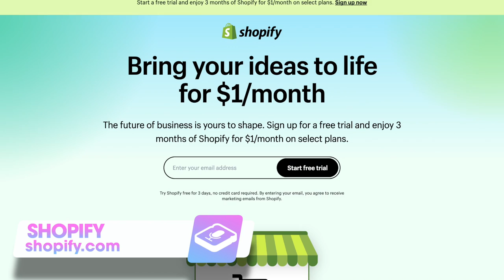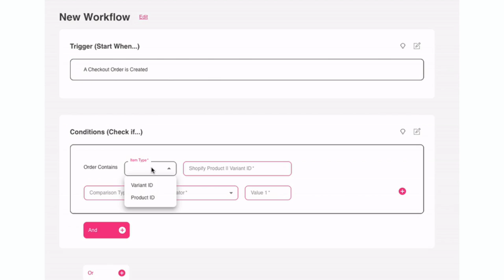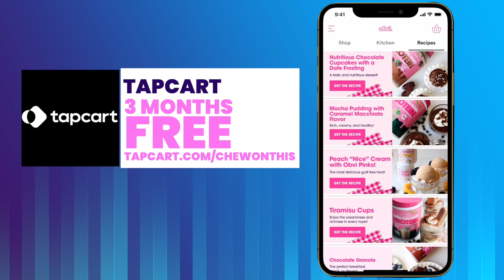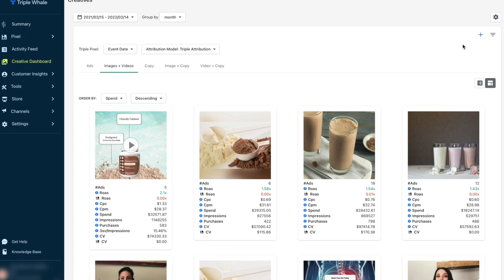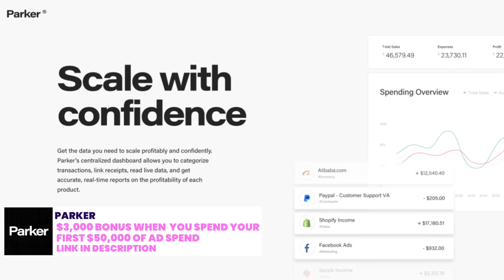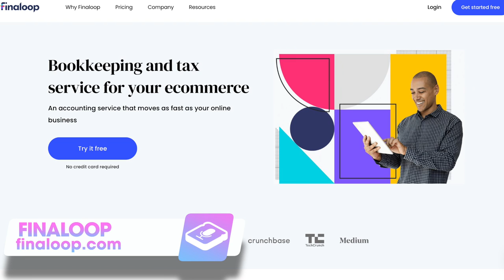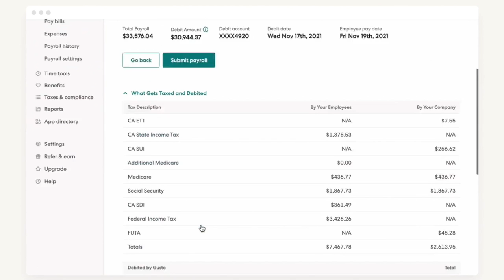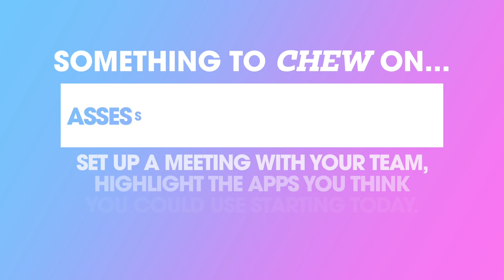🔴 Episode 4 - The Operation Stack you NEED!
Operating or “running” your brand is not and does not always have to be synonymous to “growing” or “scaling” your company. In fact, if you dont have a strong foundation in operations, scaling or growing your brand becomes a temporary feat.

We’re here to talk about today’s episode and cover the un-sexy needs for a brand to truly scale: a very strong handle on operations. Founders, don’t point fingers at your COO or ops team, operations requires all departments to fundamentally work together.

On this episode, we share how we stack up here at Obvi.

0:00 - Intro
1:49 - What were chewing on
2:23 - Where to get started
9:08 - Optimizing your AOV & Conversion Rate
14:58 - Retention & Tracking
20:22 - How we use finance tools
27:54 - Optimizing your operations

🛒 Tapcart will instantly turn your Shopify store into an epic mobile app, no coding required and get up and running in less than 2 weeks!
Sign up get 3 months free - Tapcart's best Offer, Ever. To Sign up for this offer head over to:

💵 Plastiq gives you instant access to the working capital you need to grow your business through your business credit cards and short-term financing.
Promo: Receive a $50 (USD) gift card when you make $10,000 in credit card payments in your first 30 days with Plastiq.

 ✉️ - Postcards are back and Postpilot makes it easy for you to get into your customer's mailbox with their whiteglove service backed with data that's proving to show 1000%+ ROIs for brands. IF you mention Chew On This, they'll run a full test for you for FREE.

💳 Parker - The Only Card Made for DTC brands to help your business achieve Net 60 without a fee. and mention Chew on this and they will offer a $3,000 bonus when you spend your first $50,000 of ad spend within 30 days of signing up!